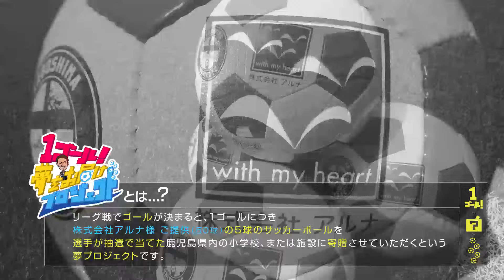1ゴール！夢をお届けプロジェクト2024！2〜3月前編！大変お待たせしました！【鹿児島ユナイテッドFC】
今回のボールスポンサーは 株式会社アルナ様です。
プロジェクトへのご理解ご協力、ありがとうございます！

リーグ戦で1ゴール決まるごとに、県内の小学校にボールを5球寄贈する「1ゴール！夢をお届けプロジェクト」。
2024シーズン第1回目は2月〜3月のリーグ戦でゴールを決めた選手から 藤本憲明 選手 西堂久俊 選手にゴールの場面を振り返ってもらいつつ、ボールの寄贈先を決定します。

2016年、30歳でその夢を叶えて、2019年まで選手としてプレーできた日々は最高に幸せでした。
2019シーズンをもってサッカー選手として引退しましたが、2020シーズンからは「応援リーダー」としてこれまで支えて下さった鹿児島を愛するすべての方々の挑戦を応援していきます。

Hello,everybody.